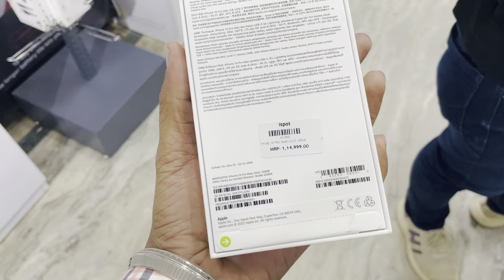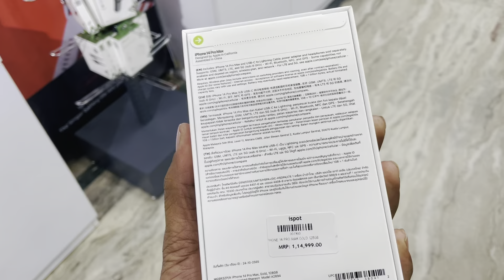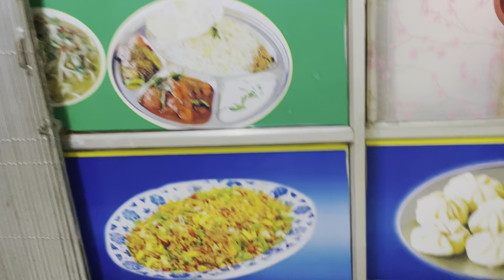Bhutan Apple mobile I phone Prices इंडिया से 25000 ₹ सस्ता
Bhutan mai Apple Mobile prices india se kitna sasta hai